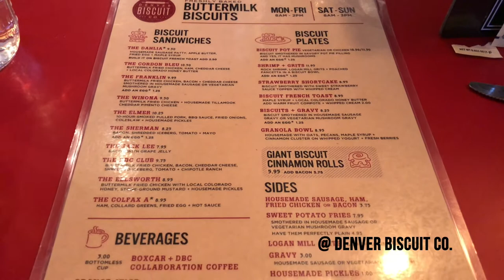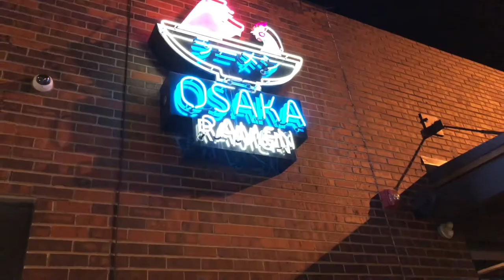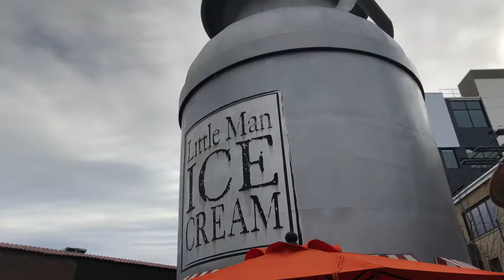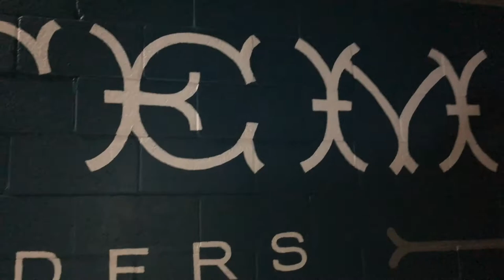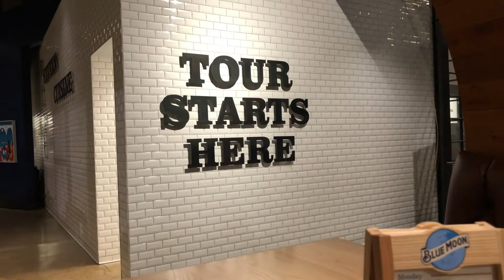Colorado Adventure // Dogsledding, Breweries, Hiking, & MORE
Enjoy this vlog of our trip to Colorado in early January! We stayed at an Airbnb in Denver, but were also able to visit Boulder, Eldorado Springs, Breckenridge, and Red Rocks Amphitheatre in 5 days.

Shoutout to all of the places we visited!

Activities:
-Hiking Rattlesnake Gulch Trail in Eldorado Springs
-Dogsledding in Breckenridge with Tim @ Good Time Adventures
-RiNo district
-LoDo district

Breweries:
-Oskar Blues
-Mountain Sun
-Broken Compass
-Stem Ciders
-Jagged Mountain
-Black Shirt Brewery
-Our Mutual Friend
-Ratio
-Blue Moon

Restaurants:
-Denver Biscuit Company
-Osaka Ramen
-The Inventing Room
-Biker Jim's
-Little Man Ice Cream
-Hop Alley
-ProsperOats
-Snooze
-Spices Cafe
-Mi Casa (Breckenridge)
-Denver Central Market

xxx